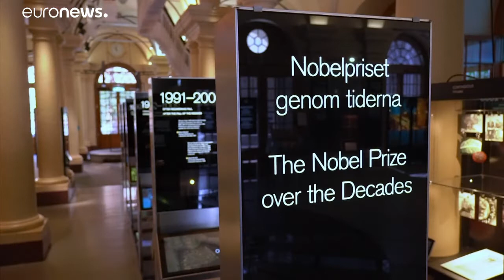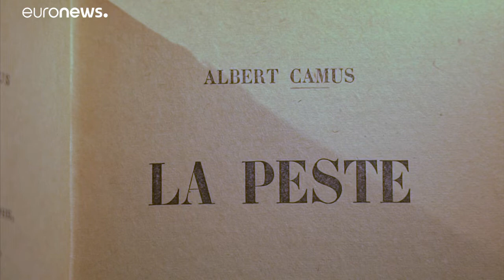"Contagious" - eine Ausstellung will Hoffnung machen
Im Stockholmer Nobelpreismuseum geht es in den kommenden Monaten um Pandemien und welche Auswirkungen diese auf unsere Gesellschaft haben.